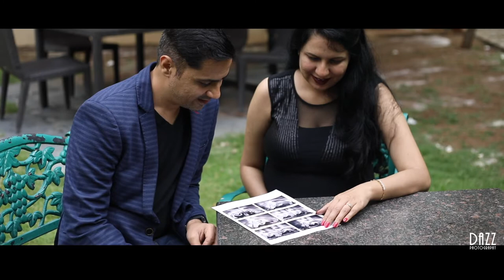Goonj Raha Hai - Maternity Video Shoot By Dazz Photography